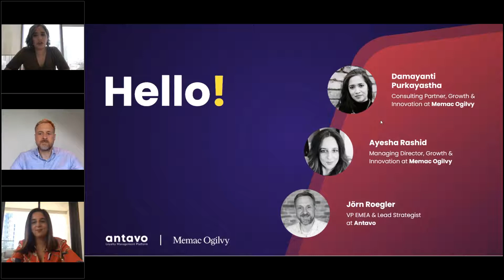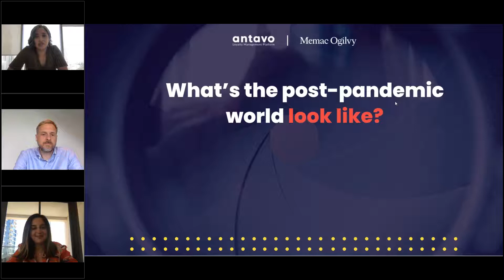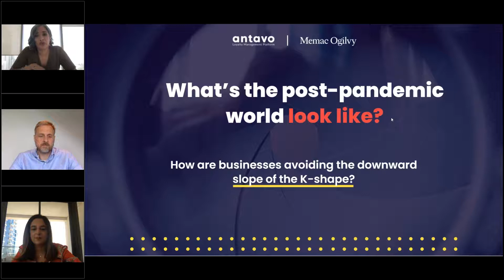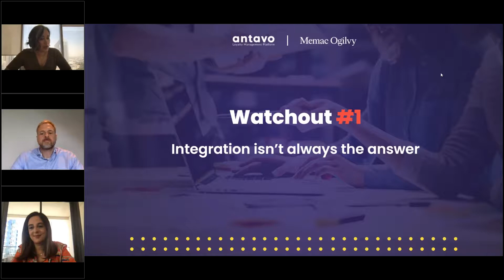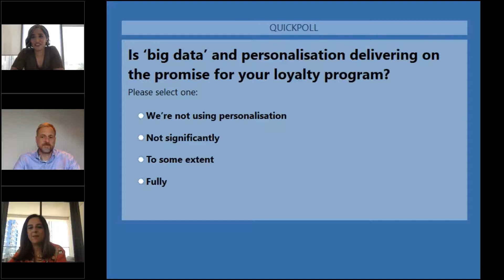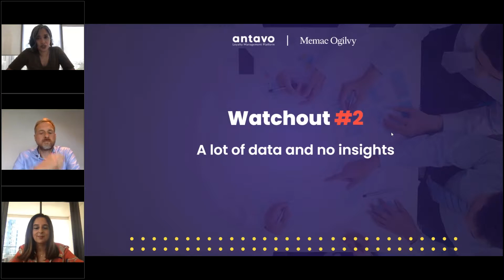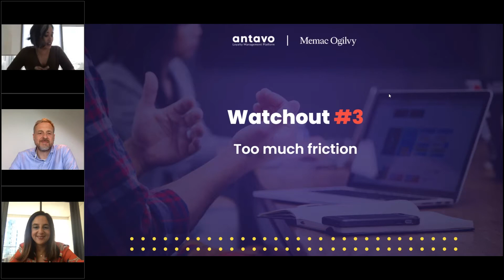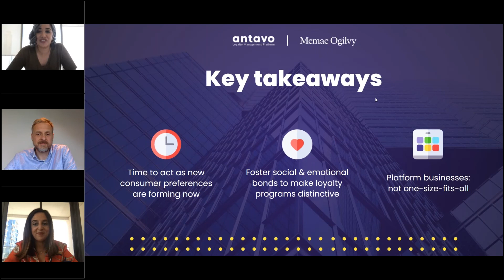[Webinar] Can Loyalty Programs Reignite Growth for Multi-Brand Organisations?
By choice and necessity, consumers’ purchasing habits and routines will never be the same again for multi-brand organisations, like malls, airports, and platform businesses. More online, and less traditional. Unsurprisingly, this has led to severe disruption to platform and multi-brand businesses’ growth.

Is the answer an alliance, coalition, or a standalone loyalty program? In this webinar led by the experts of Antavo and Memac Ogilvy, we explore one specific path, helping brands and businesses rebuild customer relationships to deliver business impact and emotional loyalty.

Timestamps:

0:00 Start
2:02  Quiz #1 - When was the first loyalty program introduced?
4:28 What's the post-pandemic world looks like?
14:13 Watchout #1 - Integration isn't always the answer
23:35 Quiz #2 - Is 'big data' and personalization delivering on the promise for your loyalty program?
26:10 Watchout #2 - A lot of data and no insight
34:21 Watchout #2 - Too much friction
37:31 Four bonds of loyalty
42:30 Key takeaways
44:04 Q&A